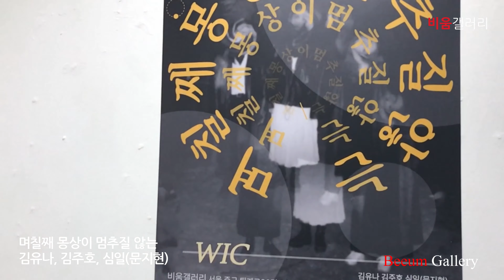며칠째 몽상이 멈추질 않는 (비움갤러리)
■ 전시개요
• 제목 : 며칠째 몽상이 멈추질 않는
• 작가명 : 김유나, 김주호, 심일(문지현)
• 전시기간 : 2022년 02월 15일(화) ~ 2022년 02월 20일(일)
• 장소 : 비움갤러리 / 서울 중구 퇴계로36길 35 B1

■ 전시소개

우리는 가만히 멈춰 서서 응시한다. 그리고 조용히 감응한다. 사랑과 강박과 후회와 눈을 똑바로 마주하고 각자의 소망을 조심스레 하나둘씩 뱉어낸다. 이 모든 것이 일인극 같아 울고 웃다가도 누군가의 눈앞에 내보이고 싶어 발광하는 세 명이 서로의 갈망을 보듬기로 한다. 서로의 지각으로 우리의 망상은 비로소 견고해진다. 그 견고함은 여럿이 응시할수록 생명력을 얻는다. 그렇기에 그 견고한 소망의 응시를 전염시키고자 이내 붓을 든다.

WIC
wandering, interesting, creators

각자의 고찰을 따라서 험한 길을 헤매다 한곳에서 맞닥뜨린 다섯 명의 창조자는 다 함께 방랑하고 탐구하자며 WIC를 결성했다. WIC가 관찰하고자 떠나는 모든 길은 꾸불거리고 종잡을 수 없는 길임에도 맞잡은 손을 붙들고 흔쾌히 떠나기로 약속한다. 우리와 우리를 둘러싼 모든 것들을 끊임없이 궁금해하고 고찰해 생겨난 의심의 총집합을 세상에 내보일 것이다. 그 길에 존재하는 모든 것을 자신의 색으로 소화하여 세상에 펼칠 빛, 그 빛이 곧 험한 길의 조명이 되길 기원한다